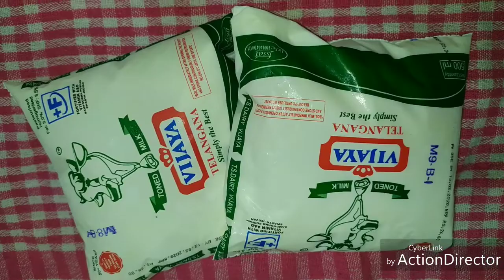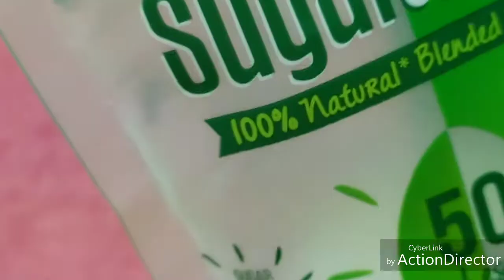Sugar free kulfi!!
This is a simple way to make a sugar free kulfi.
Happy summers!!